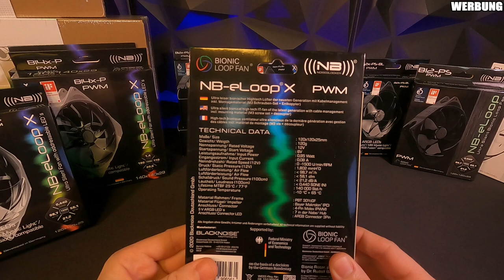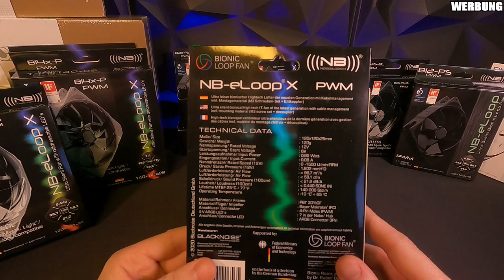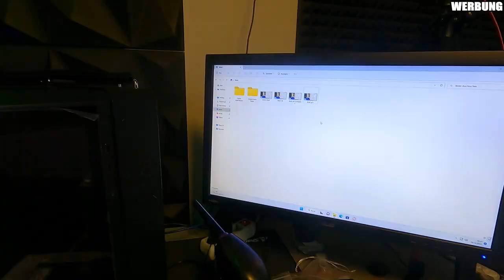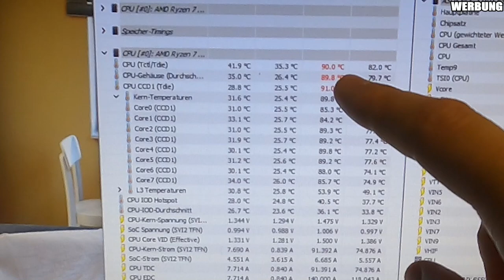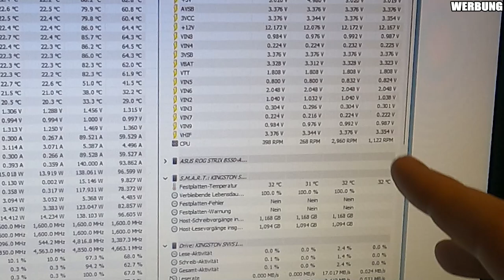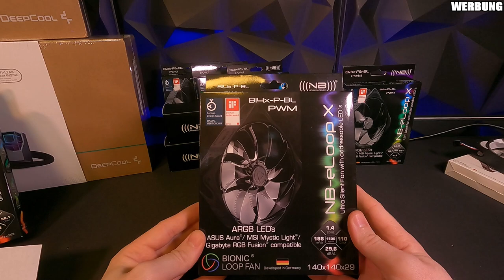NOISEBLOCKER B12x-PS/B14X-P im Review/Test!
▼ Empfehlungen ▼

 ⇘ Timestamps ⇙

00:00 - Einleitung
00:55 - NB-eLoop B12x-PS-BL
02:13 - Unboxing
04:05 - Der Lüfter
05:45 - Montage WaKü
06:37 - Aufbau/Der Lüfter
08:31 - Cinebench Run
11:07 - B12x-PS (weiß)
12:00 - Lautstärke
12:31 - Schwarz
12:44 - B12x-PS (weiß)
13:29 - B14x-P (weiß)
13:57 - B14x-P-BL
14:32 - Fazit

⭐️ Quellenangaben ⭐️